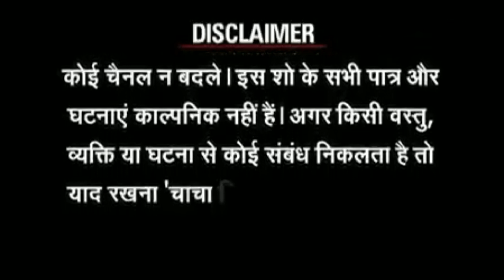DABANGG MOVIE SPOOF || FUNNY SEEN || SK VAID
LOVE YOU SALMAN SIR & ALL